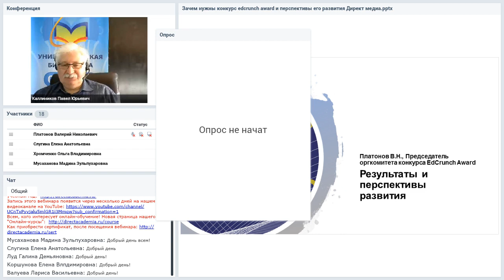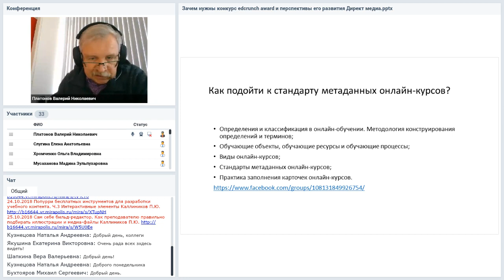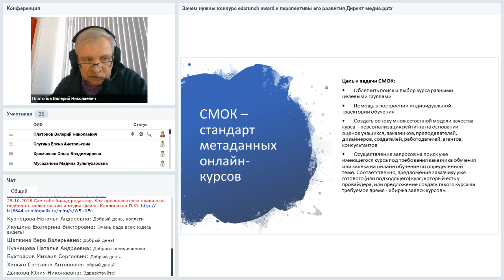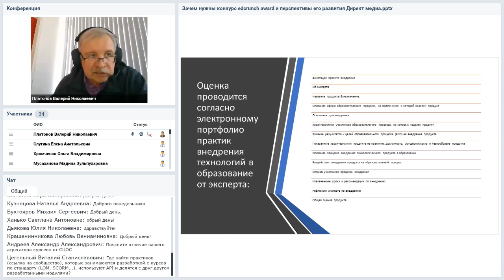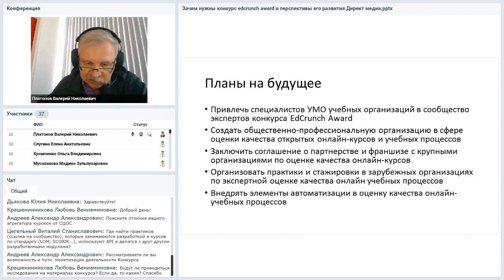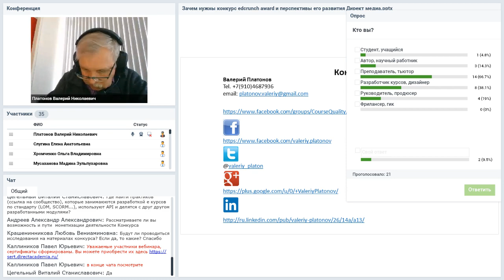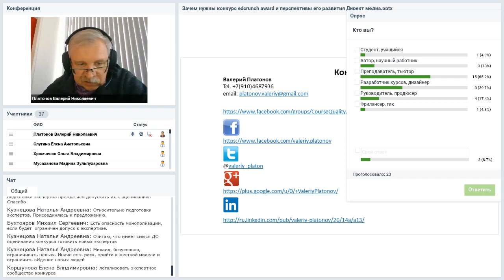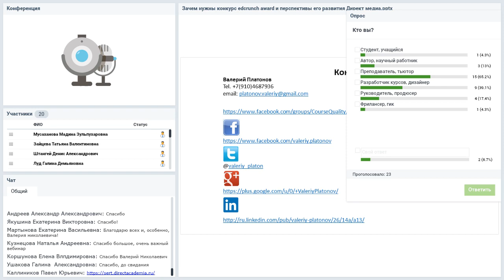Зачем нужны конкурсы edcrunch award и перспективы их развития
Вебинар
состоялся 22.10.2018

Ведущий вебинара:
Платонов Валерий, к.ф-м.н., ст. научный сотрудник, советник вице-президента «Рыбаков-фонда» по образованию